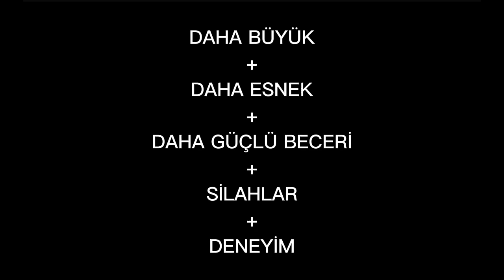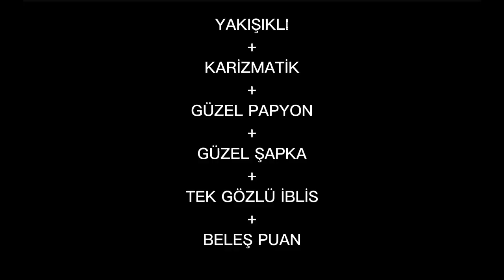SONİC EXE VS BİLL CİPHER